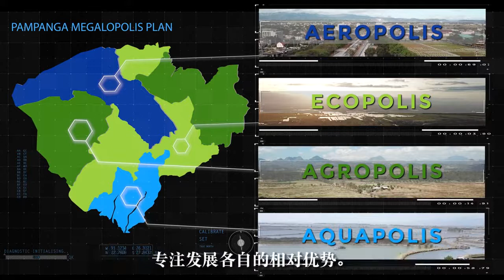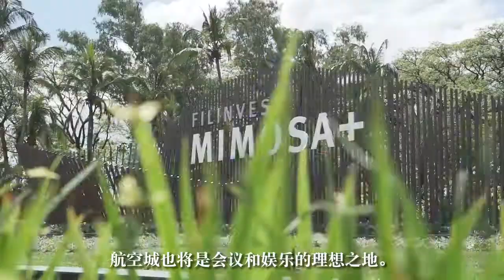PAMPANGA FUTURE INVESTMENTS - Mira